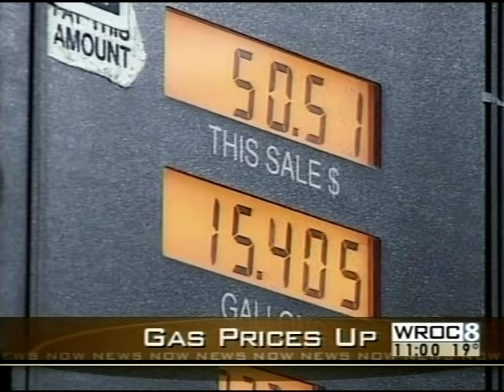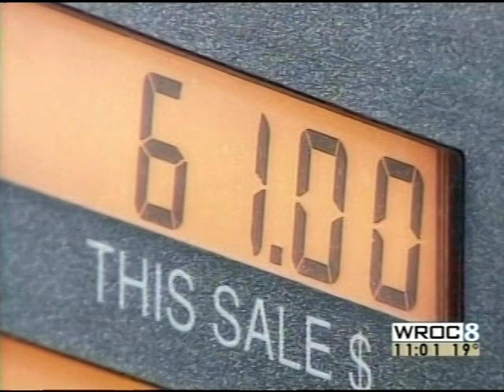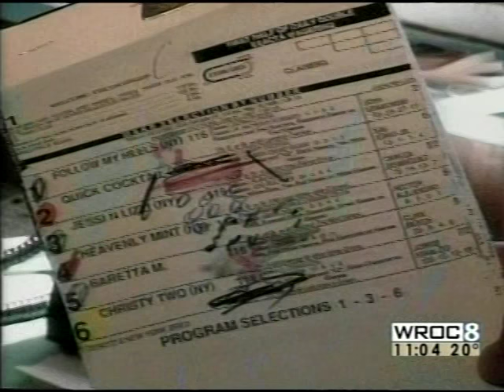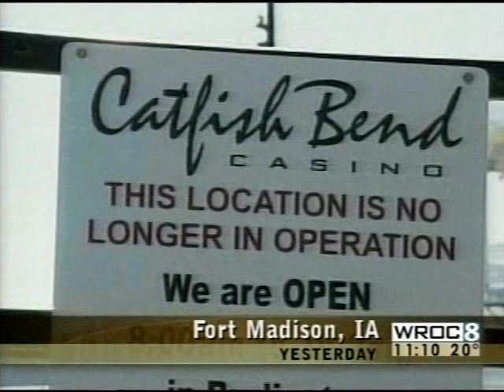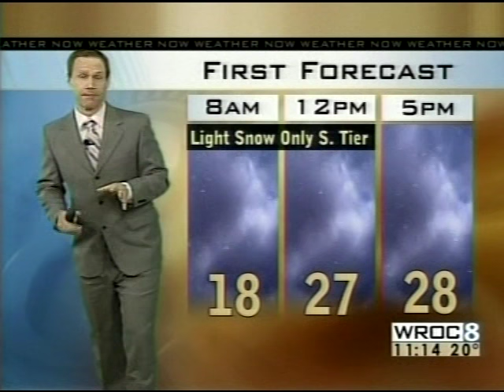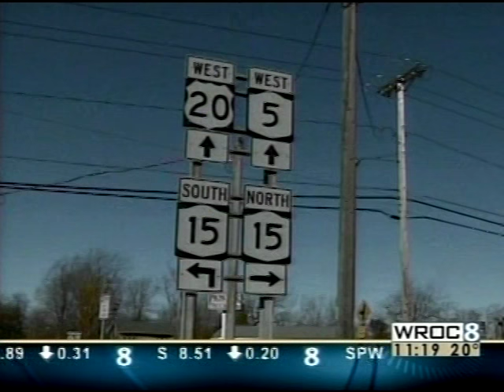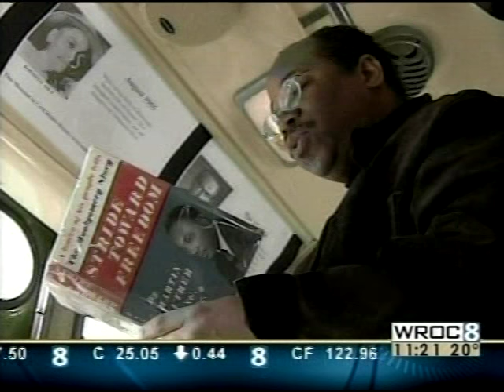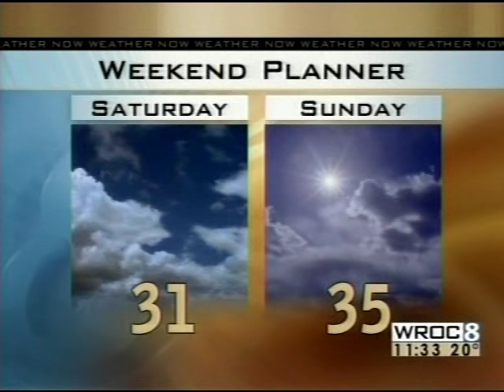WROC-TV 11pm News, February 21, 2008